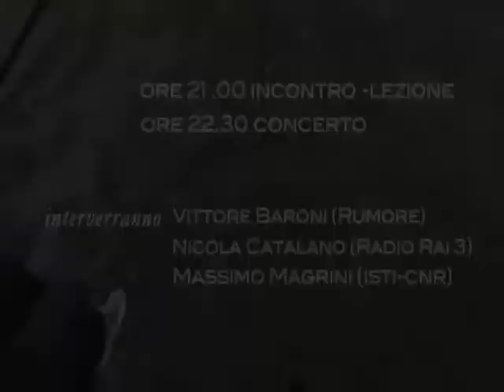Elettronica alla Spina 4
Jana Winderen suonerà il fiume Arno a Pisa
Giovedì 15 Dicembre 2011
Consorzio Fiumi e Fossi
Via S.Martino 60

Interverranno : Vittore Baroni (Rumore) Nicola Catalano (Radio Rai 3) Massimo Magrini (ISTI-CNR)

evento a cura di New- Grass - EAS associazione universitaria di ricerca musicale